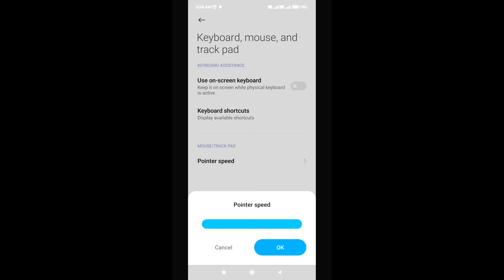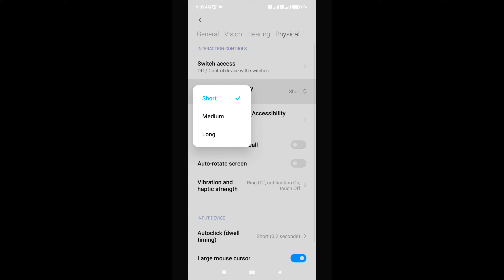WHITE 444 MODE ⚡⚡ || BEST HEADSHOT SETTINGS ⚙️ SENSITIVITY & DPI FOR POCO X3 📲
Game ID And Guild :

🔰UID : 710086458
🔰Guild Name : Bana Nahi He Agr Apko Ana He To Bana Denge Comment kijiye.
🔰Guild Id :

Name : Sahil

Social Media Accounts :

🔰Official Instagram : @complicatedffofc

🕛Timestamps🕛

1.Garena Free Fire Indonesia Live
2.Garena Free Fire Brazil Live
3.Garena Free Fire Brasil Live
4.Garena Free Fire India Live
5.Garena Free Fire Singapore Live
6.Garena Free Fire Thailand Live

Free Fire
total gaming
FireEyes Gaming

poco x3 free fire highlights,
poco x3 highlights,
highlights poco x3 nfc,
poco x3 ff highlights,
free fire highlights settings,highlights,
free fire highlights raelznx,
freefire highlights poco x3 nfc,
poco x3 nfc free fire highlights,
free fire settings highlights poco x3,
highlight free fire poco x3 nfc,
highlight free fire poco x3 pro,
meu highlights,
ruok highlights,
highlights poco x3,
raelznx highlights,
mobile player free fire,
best mobile
dpi poco x3,
ff max,
free fire highlights,
op headshot on poco x3
free fire best custom hud settings,
best custom hud,
custom hud,
free fire best custom hud settings 2 fingers,
raistar sensitivity,
new sensitivity,
free fire 2gb 3gb ram sensitivity,